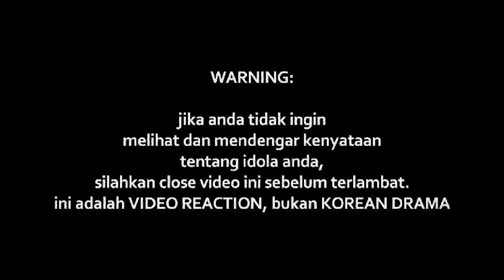AKIM & THE MAJISTRET - RAMPAS (LIVE)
Watch Previous Seasons of INDOREACT